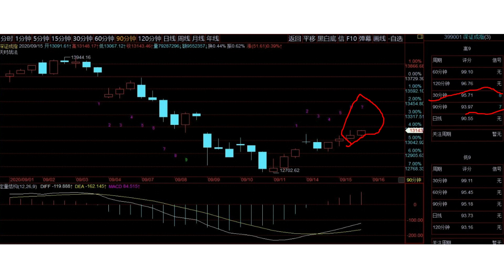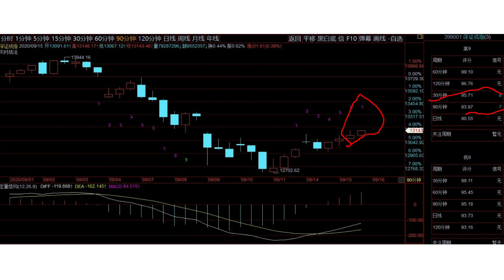徐小明股票培训，A股2020/09/15学员区盘后分析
徐小明2020/09/16周三操作策略：

  这周本来有一个比较重要的时间点就是明天，但这是有前提条件的，今天的收盘价格需要低于12862点，但今天的收盘价格没有低于所以明天周三低点的可能性就没有了。而且，如果明天上午继续强势，明天下午有短线高点，时间是下午两点。

  请注意，首先高点和低点的级别不同，高点是小周期的，这里没有形成低点，如果形成，是大周期的日线级别的，这是级别不同。但这两个点的判断都是有条件的，一个是跌到今天收盘，并且收盘价格低于12862点，由于今天的条件没有完成所以不能判断明天低点。另一个是明天需要上涨，涨到明天下午两点，然后在两点左右可以判定一个短期高点。

  这个也需要明天上午的进一步判定，假如明天的高点是有效的，最快关注的低点时间也是周五下午了。在这之前，大家要紧盯着趋势，我一直判断上升途中的调整，调整的横盘格局已定，调整之后市场还会再上。而上升途中的调整低点不一定会出结构，趋势如果被再一次的向上突破，不能犹豫而举棋不定，要坚决入场看多做多。

  有规则最大的好处就是，下跌套不住你，上涨甩不掉你。